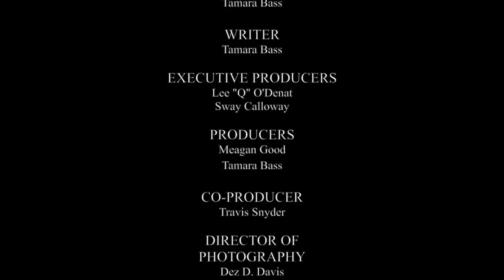All That Matters - Episode 5: Mid-Season Finale (WSHH Original Series)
Episode five and the mid-season finale of the new Worldstar Original Series 'All That Matters.' Joy and Kevin disagree over, legally, what direction they should go in with Kayla. Meanwhile, Claudine and her baby are home, but something isn't quite right.

Written by Tamara Bass
Directed by Meagan Good
Executive Producers: Lee 'Q' O'Denat & Sway Calloway